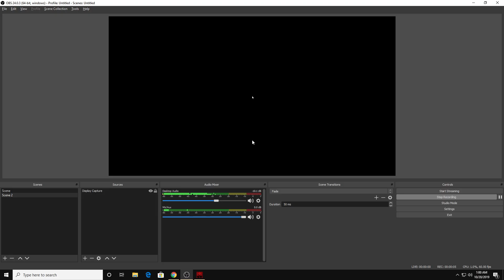Code Vein Part 45 Attendant Of The Relics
All gameplay is on pc and recorded in 1080p 60fps. I use a Sennheiser game one headset and a Astro C40 Pro Tr controller.

Code Vein is an action role-playing game developed and published by Bandai Namco Entertainment for PlayStation 4, Xbox One, and Microsoft Windows. It is set in a post-apocalyptic dystopian setting with vampire themes, including gifts from the consumption of blood, and other supernatural abilities.  Its gameplay is inspired by the Dark Souls series of games, and the animation is inspired by God Eater 3, also published by Bandai Namco. It was released on September 26, 2019.